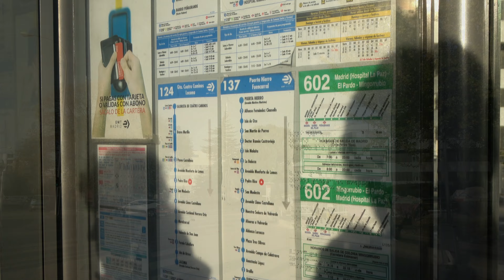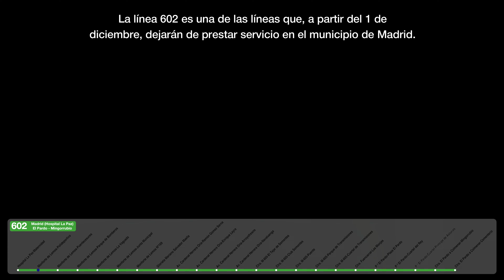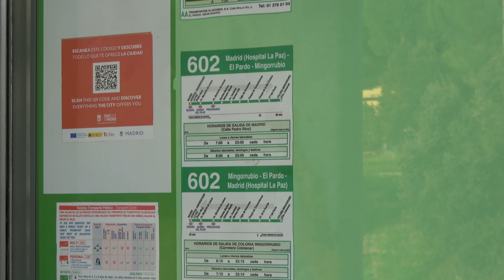Viaje en la línea 602 de Alacuber | Hospital La Paz - El Pardo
¡Bienvenidos a un nuevo vídeo! Culminamos la visita a las tres líneas que desaparecerán el 30 de noviembre con la línea 602, que realiza el recorrido entre el Hospital La Paz y El Pardo-Mingorrubio. A partir del 1 de diciembre de 2024, el servicio dejará de ser prestado por Transportes Alacuber, para hacerlo la EMT de Madrid mediante su nueva denominación urbana, la línea 179. Además, el recorrido se ampliará hasta la Plaza de Castilla, con nuevas paradas en el Paseo de la Castellana, y su frecuencia pasará de 1 hora a 30 minutos.